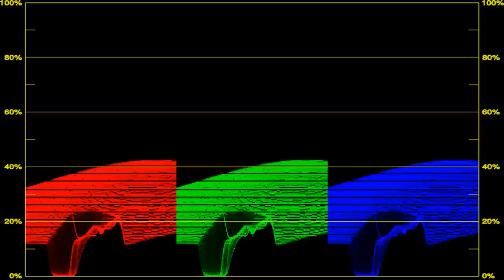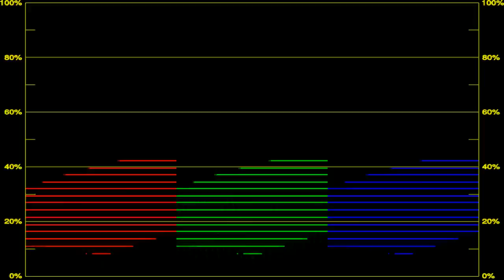Oids - Original Music By Kris Occhipinti